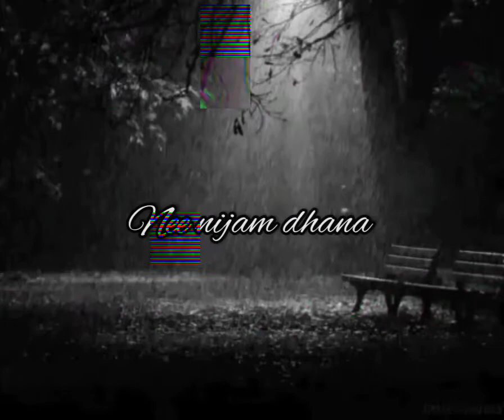Kannum kannum kollaiyadithal movie✨kanave nee naan song💞